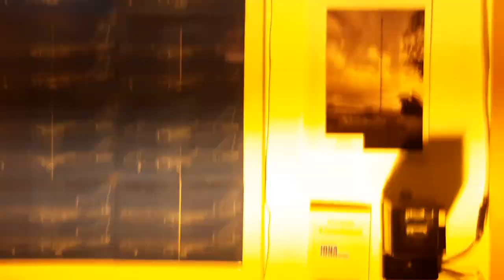Start 250W NAV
Start einer 250W NAV in einer Asymetrischen Philips Koffer 2